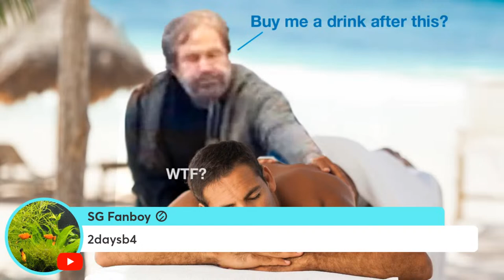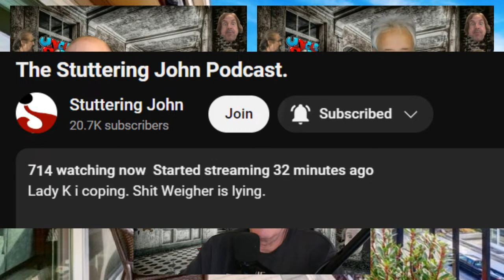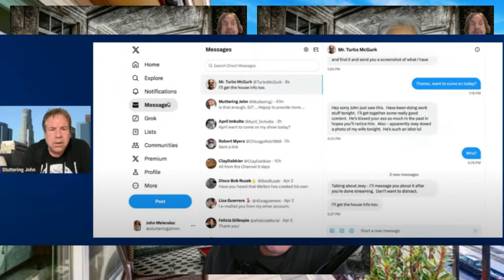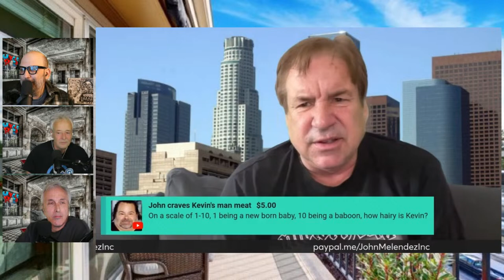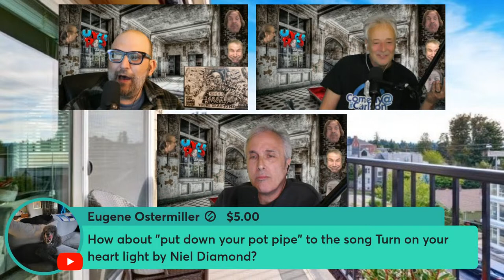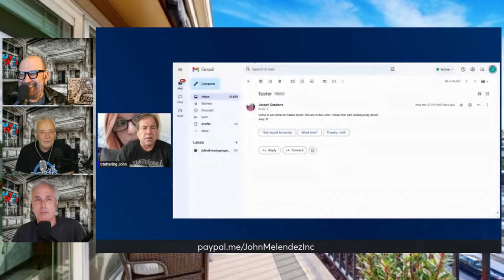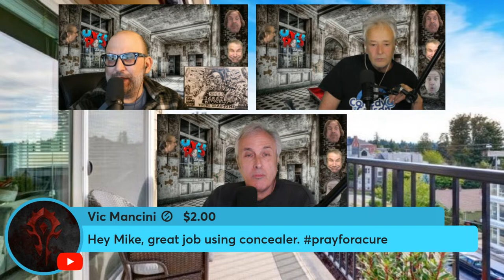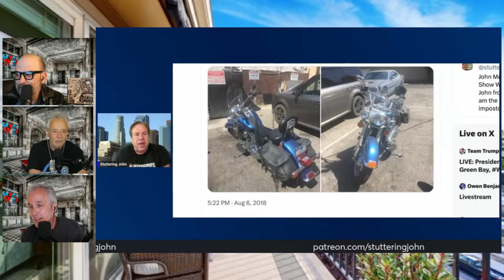The Wadfather | The Uncle Rico Show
LIVE @ 8pm est on The Uncle Rico Show: Stuttering John continues to baffle us with logic and clear speech. We cover two shows in this edition of The Uncle Rico Show. Stuttering John you are The Wadfather.

Support our friends Ally, Tony & AJ by picking up a gift from their gift registry: